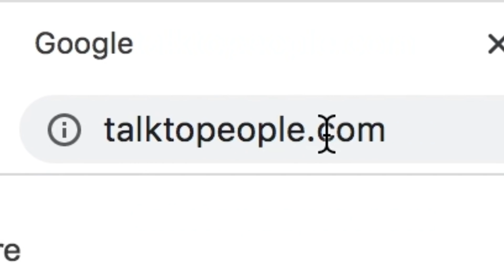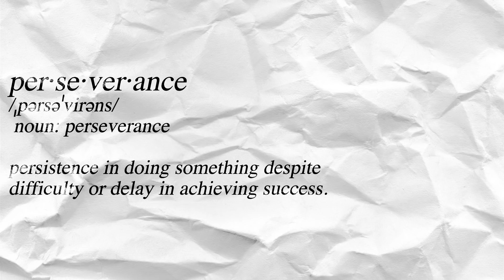23-Yr Old Does 3 Deals (Makes $130K) in 1 Month | Wholesaling Real Estate